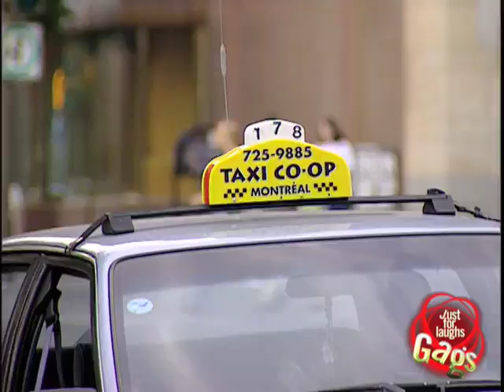Taxi prank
Cars turn into fake taxi cabs and immediately get some very pushy customers.